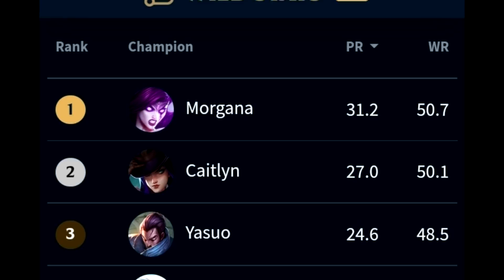CAMPEONES CON MEJOR Y PEOR WINRATE EN WILD RIFT (PARCHE 2.6)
Hola invocadores muchas gracias por ver el video, recuerden que pueden darle un buen like si les gusta este tipo de contenido y activar la campanita para no perderse ningún otro. A continuación voy a dejarles mi Twitter: